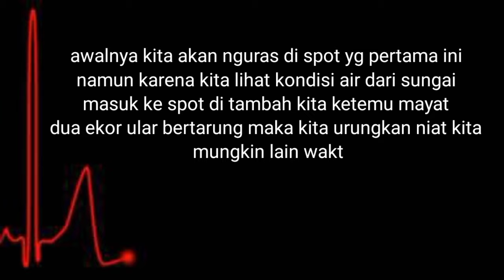DI KURAS TIGA KALI SPOT INI TAPI IKANNYA TETAP BANYAK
Video ini adalah video pembuktian jika spot yang dikuras maka ikannya akan punah.Spot kali ini sudah tiga kali ini kita kuras dan ikaannya  tetap banyak jadi anggapan yang mengatakan jika dikuras ikannya akan habis itu adalah tidak selamanya benar sebenarnya semua dilihat dari lokasi ataupun kondisi perairan dan juga jumlah ikan yang menghuni spot tersebut  oleh sebab itu video ini akan membuktikan nya.